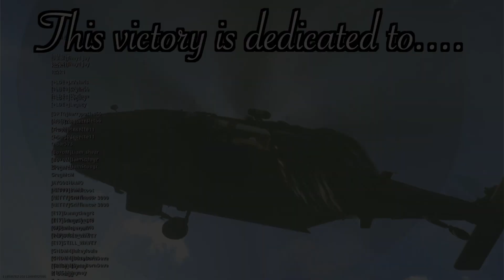Warzone is so broken... But we FOUND a way to WIN! (Vanguard Warzone)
TODAYS SQUAD:
The King (Will) - WHITE
The Executioner (Chloe) - BLACK
The Peasant (Taran) - RED
TTF Midget (Connor) - PINK